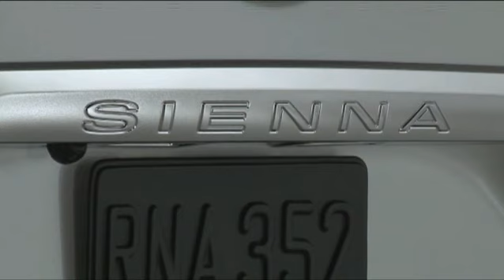Officially new Toyota Sienna 2011 Exterior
Toyota unveiled the all-new, third-generation Sienna minivan at a media conference today at the 2009 Los Angeles Auto show.

The Toyota Sienna is well known as a transportation solution for moving people and cargo comfortably and efficiently.  The third-generation Sienna will look and drive more like a sedan, conform to new ideas about personal comfort, easily accommodate cargo, and handle big loads.

The 2011 Sienna has been reinvented to handle these needs as it shifts to a more expressive and dynamic vehicle with a stronger profile, high shoulder character and responsive handling.  With state-of the art features and rewarding driving dynamics, it is a vehicle that car-lovers will find satisfying to drive.  Sienna will offer new models, including a sporty SE and a four-cylinder powertrain, as it continues to be the only offering in the segment with an all-wheel-drive option.

The all-new Sienna is an example of Toyotas commitment to lead the marketplace as it anticipates consumers needs and changes in lifestyle, said Bob Carter, group vice president and general manager, Toyota Division, Toyota Motor Sales, U.S.A.  The third-generation Sienna combines a contemporary style with features not previously seen in a minivan, and a fun-to-drive spirit that will surprise many, along with the flexibility, spaciousness and features that have defined the segment.

The Sienna was designed by Toyotas Calty Design Research and developed at Toyota Technical Center in Ann Arbor, Mich., with assembly being accomplished at Toyota Motor Manufacturing, Indiana.